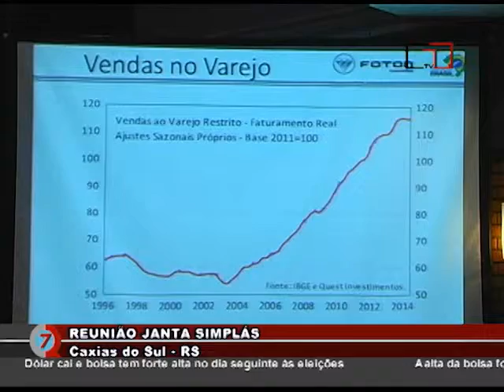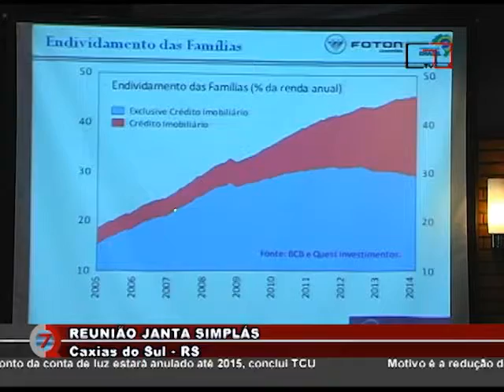Canal 4 Digital- CQ- Simplás: Entrevista José Martins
Programa Carlos  Quadros Empresarial
Entrevista: José Martins, diretor executivo do Simplás